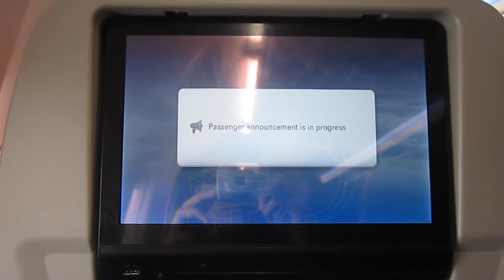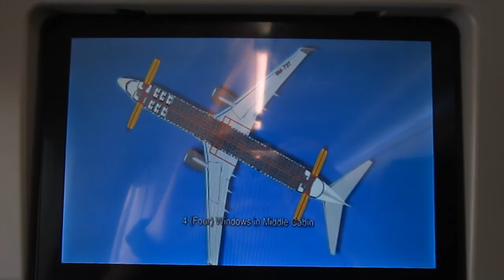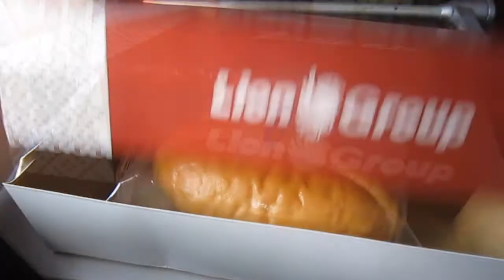Batik Air Flight Experience - ID7581 Jakarta (HLP) to Malang (MLG)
This is my first flight report, i am sorry for any flaws that i did.
Batik Air is a full service airline which began its operation in May 2013. Currently, Batik operates three types of aircraft which are Boeing 737-900ER, Boeing 737-800, and Airbus A320-200. Batik provides an inflight entertainment system in every seat on all of its aircraft. For economy class, Batik offers a 32 inches of legroom and 45 inches for business class, and a free baggage allowance of 20 kg for economy class and 30 kg for business class.

The quick details of this flight report:
Aircraft : Boeing 737-800NG
Airline : Batik Air (ID/BTK/BATIK)
Registration : PK-LBZ
Flight no : ID7581
DOF : June 13, 2016
ETD : 07:45AM (UTC+7)
ETA : 09:15 AM (UTC+7) (Note : I am sorry, in the clip i wrote 08.45, but actually it was 09.15)
Flight Time : 1 hour 30 minutes
Seat no : 22A
Runway : RWY 24 (HLP) – RWY 35(MLG)
Origin : Jakarta Halim Perdanakusuma (HLP/WIHH)
Destination : Malang Abdulrachman Saleh (MLG/WARA)